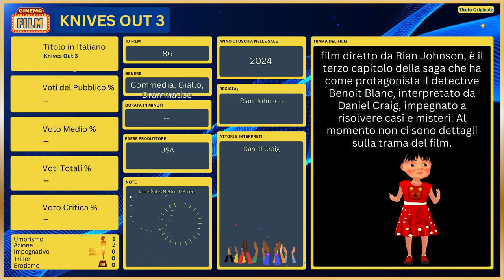🎥 Film 2024 - KNIVES OUT 3 Trama con Scheda Informativa e Analisi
🤗 Benvenuto nel nostro canale YouTube dedicato all'affascinante mondo del cinema, dove in questo Video ci immergiamo in un'analisi dettagliata e coinvolgente del film "2024 - KNIVES OUT 3". Nel corso di questo video, esploreremo ogni singolo aspetto della pellicola, dalla scelta del cast stellare alla trama avvincente, fornendo una visione completa e approfondita per arricchire la tua esperienza cinematografica.

Le nostre schede dei film, come questa che parla del film 2024 - KNIVES OUT 3, sono pensate per essere una guida attendibile, che ti accompagna alla scoperta di nuove opere cinematografiche e ti aiuta a riscoprire la passione per quelle che già ami. Ogni video è il risultato di un lavoro accurato e appassionato nel quale mettiamo in gioco la nostra profonda conoscenza e la nostra passione per il cinema, con l'obiettivo di offrirti un'esperienza che va ben oltre il semplice intrattenimento.

#2024 - KNIVES OUT 3

Capitoli ⏱
0:00 Sigla
0:05 Trama Film 2024 - KNIVES OUT 3
1:04 Conclusione
1:17 Saluti

Abbiamo Visto la Trama del Film: 2024 - KNIVES OUT 3 con Scheda Informativa e Analisi